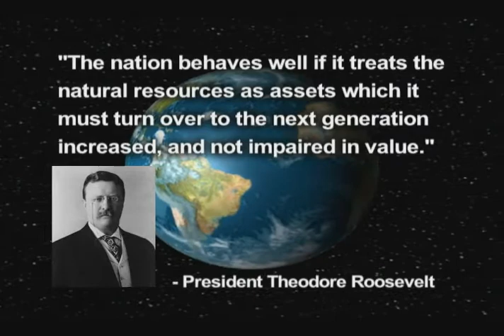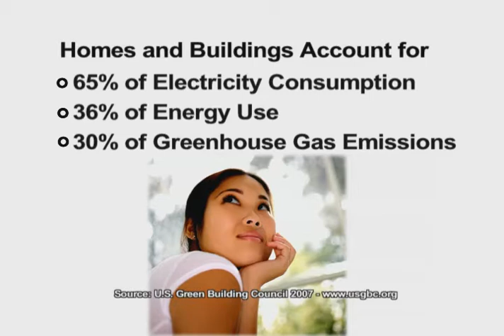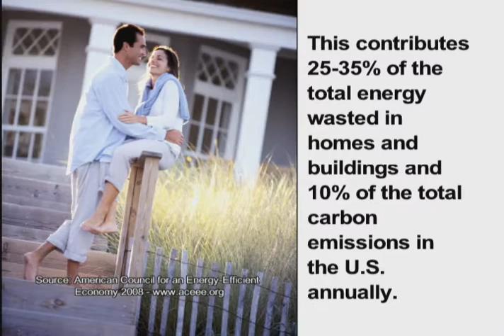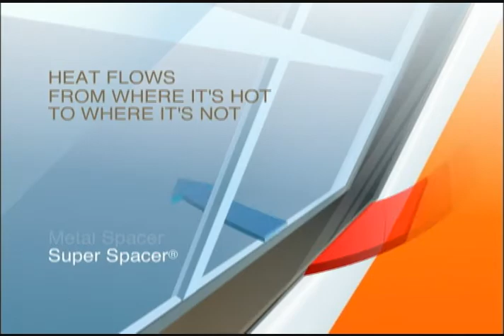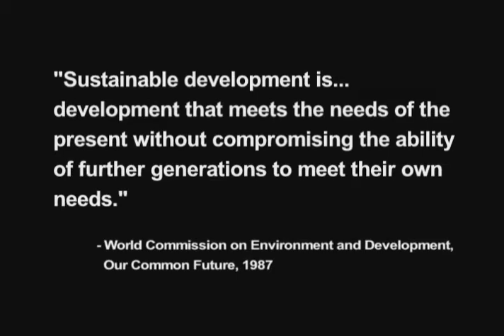Super Spacer® SustainaView™ Window Technology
With a heightened awareness of the human effect on the environment, we are all becoming more conscious about the choices we make in our lives and in our homes. It's about making changes in even the smallest of ways, including choosing Super Spacer® SustainaView™ Window Technology, which is proven to last longer without needing to be replaced, keeping windows in place longer and out of landfills and promote energy efficiency so that less energy is needed to heat or cool your structure.